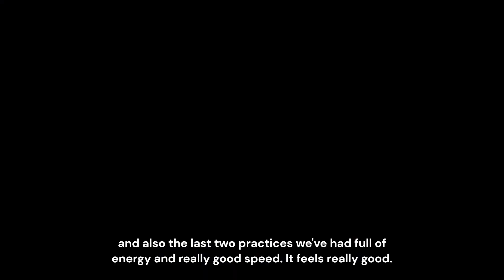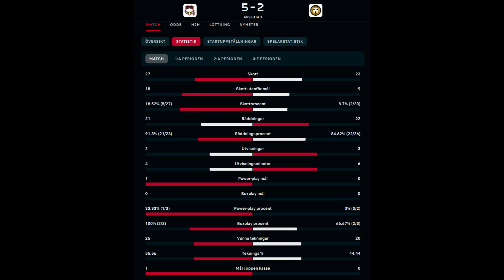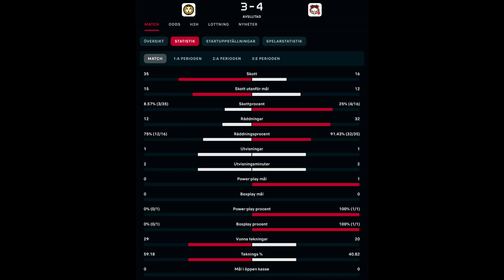Road to SHL 2023/24 - Playout series 22/23 | Brynäs IF vs Malmö Redhawks | Highlights & interviews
SHL qualifying series, playout, best of 7 games, Brynäs IF vs Malmö Redhawks
Game 1 Brynäs vs Malmö
Game 2 Malmö vs Brynäs
Game 3 Brynäs vs Malmö
Game 4 Malmö vs Brynäs
Game 5 Brynäs vs Malmö